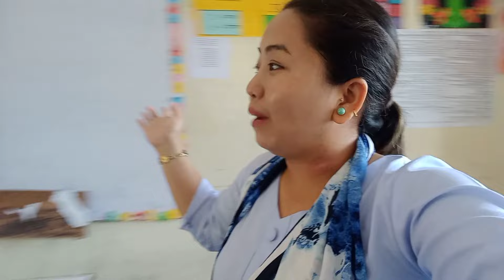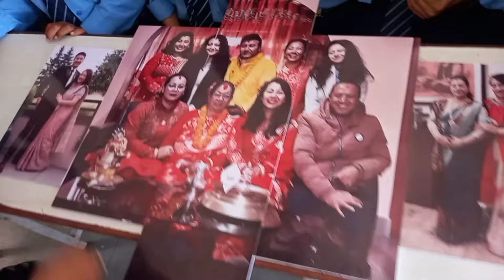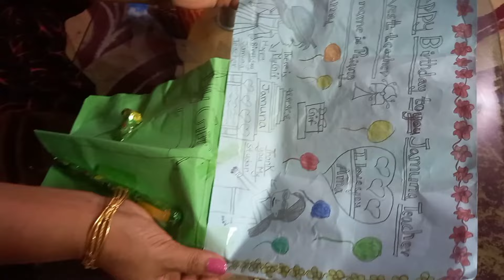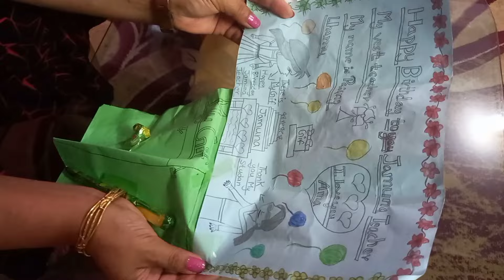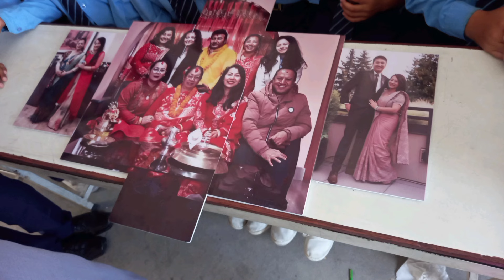Birthday celebration of Jamuna Mam😊Happy Birthday Mam❤️❤️❤️sahayogi school Happy moment😍😍😍😍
Birthday time. Jamuna mam's birthday celebration at school .